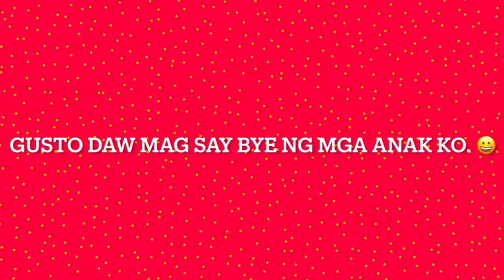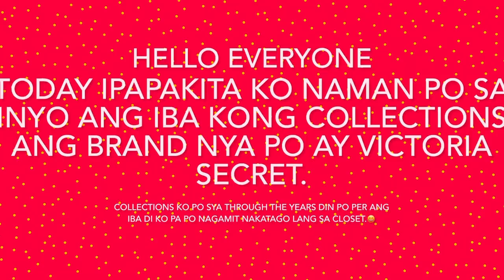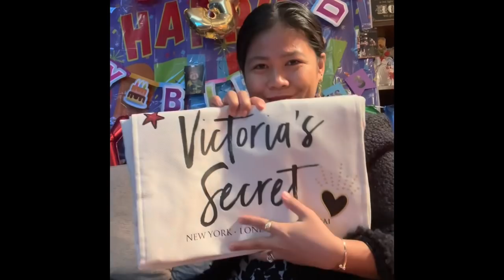My Handbag Collection. Coach,MK,KateSpade & VictoriaSecret.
My Bag Collection through the years.💼
And Unboxing. 📦